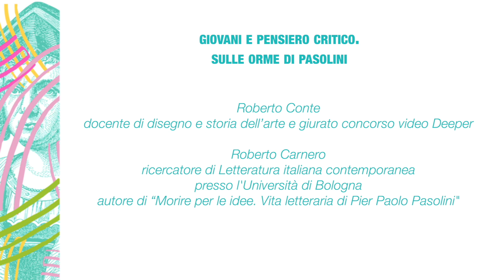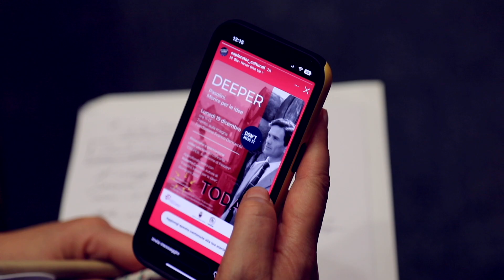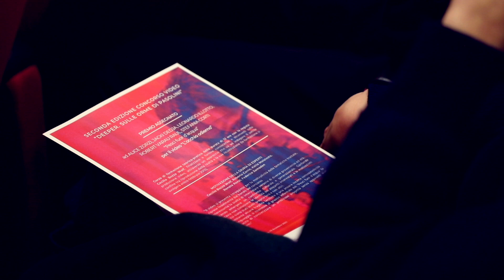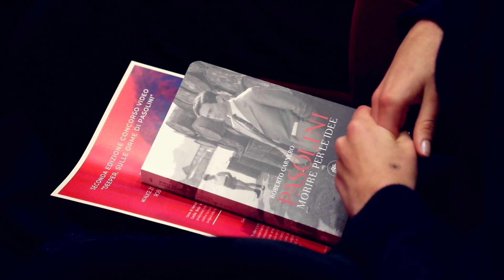Giovani e pensiero critico. Sulle orme di Pasolini (2022)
In occasione dell’evento conclusivo del concorso video Deeper, che nel 2022 ha reso omaggio a Pier Paolo Pasolini stimolando i più giovani a rileggere, con i loro sguardi, uno o più temi di carattere sociale cari all'intellettuale italiano, Roberto Conte, docente e giurato del concorso, e Roberto Carnero, ricercatore di letteratura italiana, portano alcuni riflessioni. Conte rileva ad esempio la necessità dei ragazzi coinvolti di raccontare il mondo e di non farselo raccontare mentre Carnero si sofferma sul rapporto tra Pasolini e i giovani.